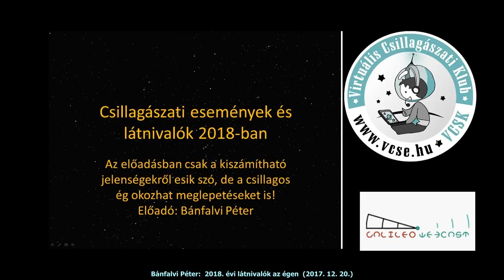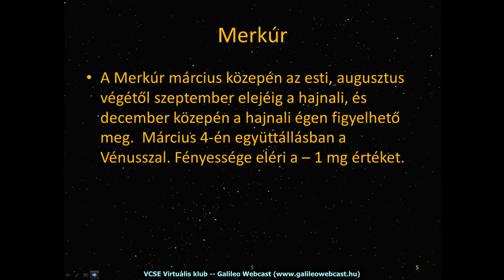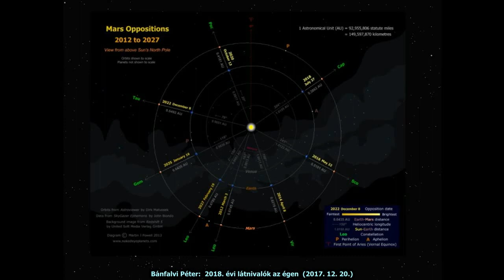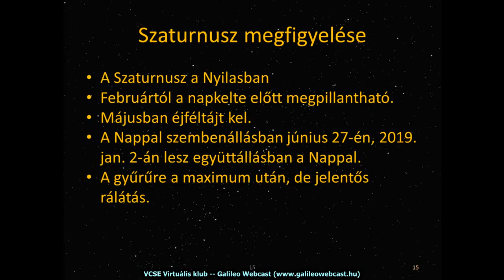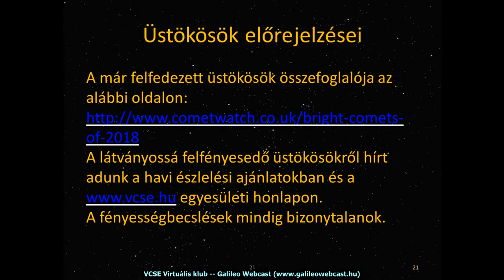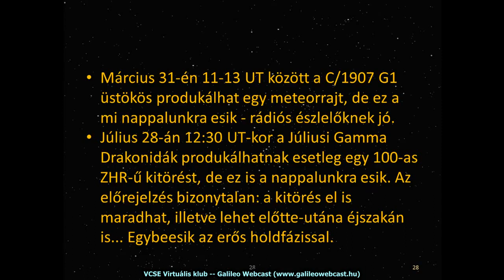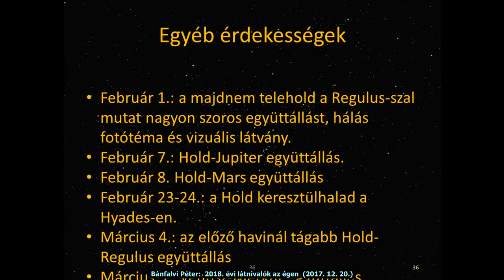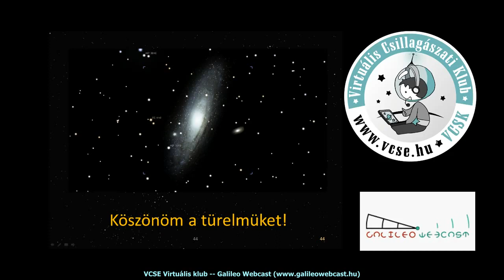Bánfalvi Péter: 2018. évi látnivalók az égen (2017. 12. 20.)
Vega CSillagászati Egyesület Virtuális klub
2017 ősz